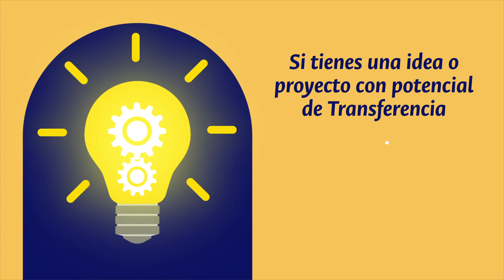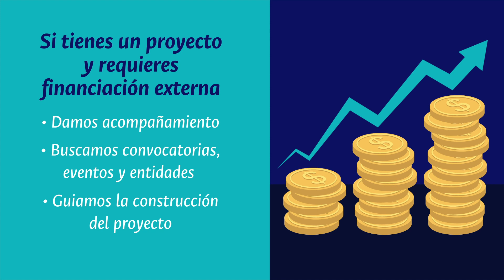La unidad de vigilancia e inteligencia competitiva de la DIEPAL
La vigilancia tecnológica, o estratégica es una herramienta que permite el acceso y gestión de los conocimientos científicos y técnicos del estado del arte para manejar la información del entorno a favor de la toma de decisiones y detección de oportunidades comerciales, investigativas o de protección de propiedad intelectual.

Si tienes un desarrollo tecnológico, un resultado de investigación o tienes un proyecto en curso, puedes acercarte a la oficina de la Dirección de Investigación y Extensión y te ayudaremos a utilizar las herramientas de vigilancia a favor de tu investigación.